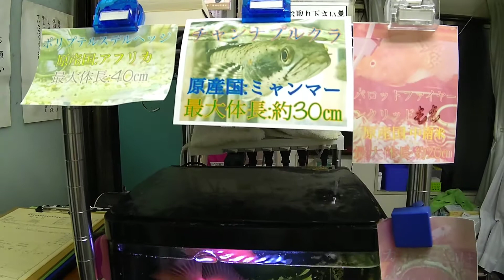😘接骨院のアイドルパロットもも😍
2020.4/20.接骨院にて。
パロットファイヤー、チャンナプルクラ、ポリプテルスデルヘッジ、計３匹同居。